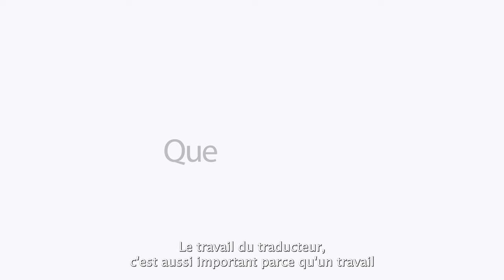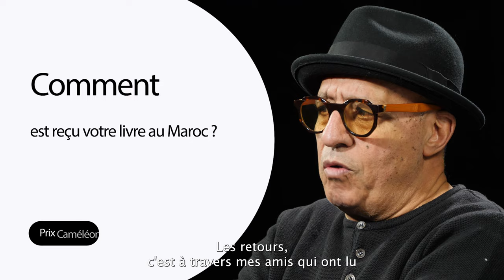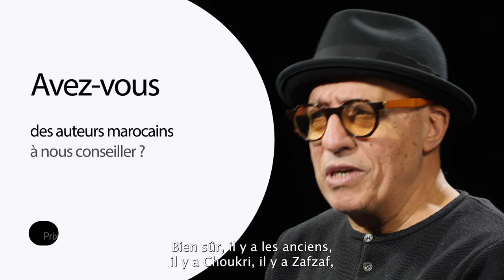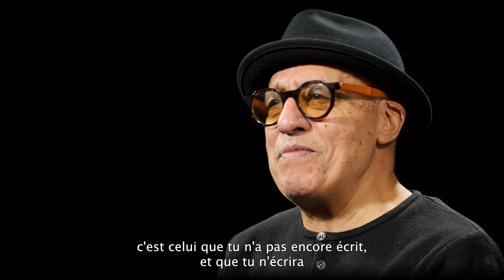Youssef Fadel, Prix Caméléon 2022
Le Prix Caméléon 2022 a été décerné à Youssef Fadel pour son roman "N’appelle pas il n’y a personne", et à Philippe Vigreux pour la traduction de l'arabe (Maroc).

Créé en septembre 2014, le Prix Caméléon - prix étudiant du roman étranger traduit en français - récompense l'auteur et le traducteur d’un roman étranger contemporain. Chaque année, un nouveau pays est mis à l’honneur. Cette année, il s'agissait du Maroc.